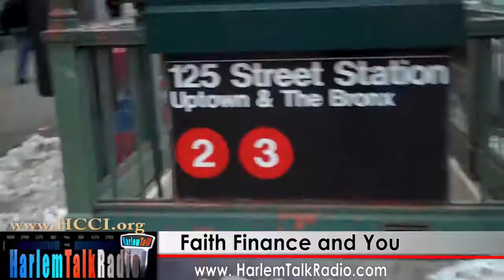Ryan Mack author of LIVING IN THE VILLAGE-7 Steps to Financial Freedom and Credit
Faith Finance and You host Rev. Charles Butler talks with Ryan Mack author of Living In The Village. Ryan is also the CEO of Optimum Capital Management, financial adviser, CNN financial & economic commentator and community activist.

Ryan Mack's Living In The Village is a direct response to the dangerous climate we face as Americans today. Ryan concludes it was fear, greed, and fiscal irresponsibility that caused the economic recession which began in 2007. "EVERYONE was guilty and that includes the government, corporations AND the people."

-7 steps to financial freedom.
-FICO Score-determine how to raise and maintain your credits score.
-How to incorporate a new business for entrepreneurs.
-How to get a Tax Employer ID Number (EIN)